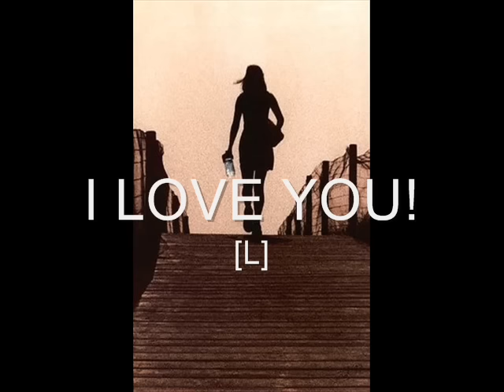Hello - Lionel Richie!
I've been alone with you
Inside my mind
And in my dreams I've kissed your lips
A thousand times
I sometimes see you
Passing outside my door
Hello!
Is it me you're looking for?
I can see it in your eyes
I can see it in your smile
You're all I've ever wanted
And my arms are open wide
Because you know just what to say
And you know just what to do
And I want to tell you so much

And tell you time and time again
How much I care
Sometimes I feel my heart will overflow
Hello!
I've just got to let you know
Because I wonder where you are
And I wonder what you do
Are you somewhere feeling lonely?
Or is someone loving you?
Tell me how to win your heart
For I haven't got a clue
But let start by saying

Hello!
Becuase I wonder where you are